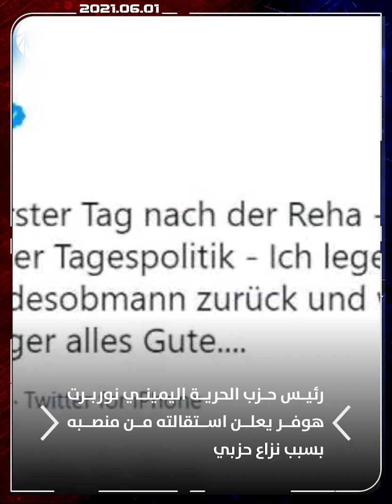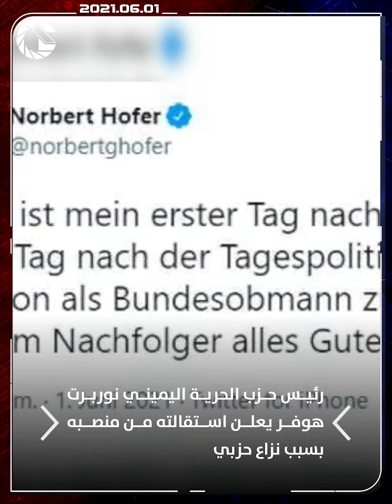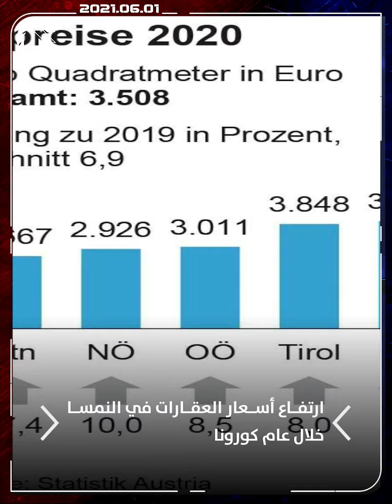ÖNA أخبار النمسا :رئيس حزب الحرية اليميني نوربرت هوفر يعلن استقالته من منصبه بسبب نزاع حزبي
تقديم :أحمد ابراهيم